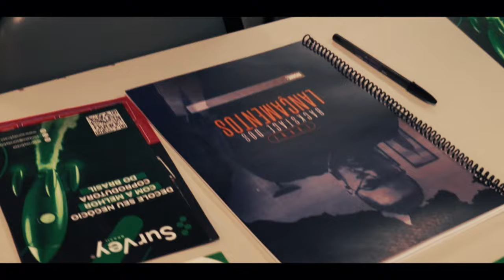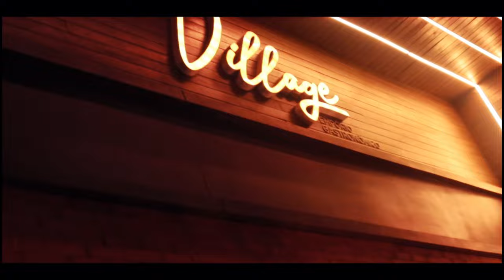BACKSTAGE DOS LANÇAMENTOS - AFTER DE CUIABÁ-MT!!! ✔🚀🔥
SAIUUUU o After Movie do nosso evento em Cuiabá-MT!!!

Foi um dia intenso e cheio de aprendizados, insights valiosos, networking e muita troca de conhecimento. Agradecemos a todos que compareceram e em breve estaremos de volta em Cuiabá para mais um evento incrível! 👊🏻

Um grande abraço para os participantes de Cuiabá, obrigado pela presença e esperamos vê-los novamente em breve! 🤝🏻

Também gostaríamos de agradecer à nossa parceira @herospark, que está nos acompanhando nessa jornada. Valeu! 🦸‍♂️